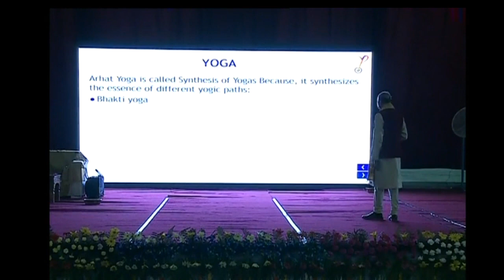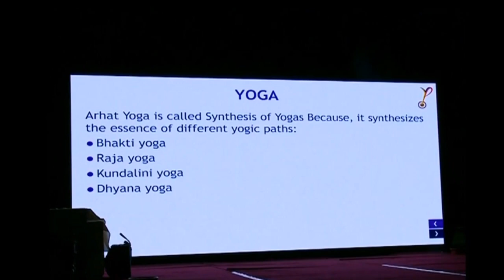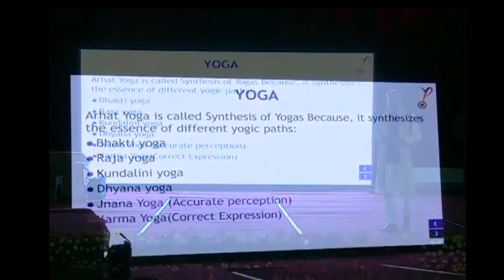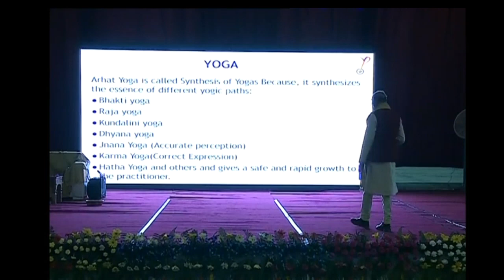What is YPV Arhat Yoga? Details by Shri N J Reddy Founder of YPV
About Yoga Prana Vidya
Yoga Prana Vidya is an organization promoting purification, yoga or meditation and other techniques for union with the higher soul and upgrading humanity to become greater Divine channels. It is also promoting complimentary healing techniques to heal various aliments through Pranamaya Kosha or energy body. This system integrates ancient knowledge of techniques of yoga or meditation in systematic manner. The founder of this system is Sri N.J. Reddy.